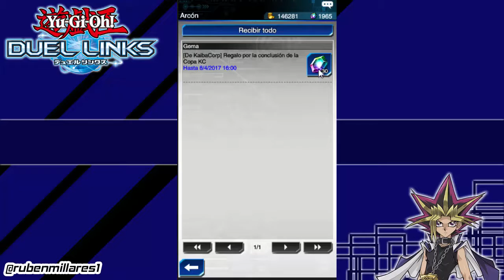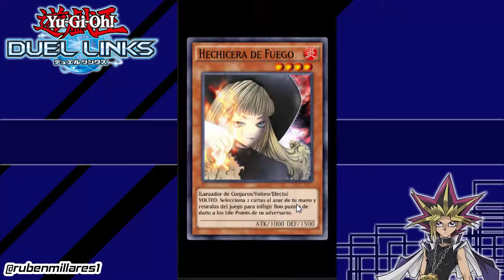Recomendacion IMPORTANTE e Ishizu Ishtar y Fase 30 - Yugioh Duel Links